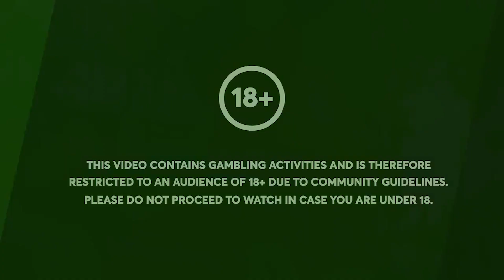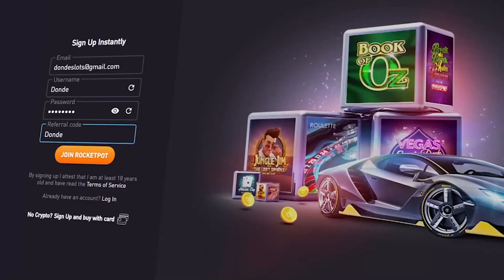GEMS BONANZA PAYS HUGE On THESE BONUS BUYS..